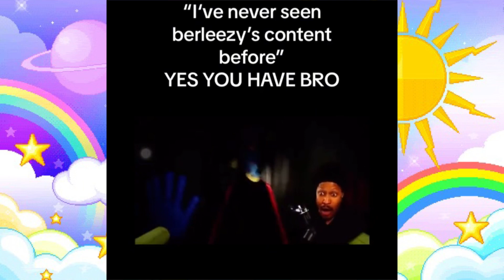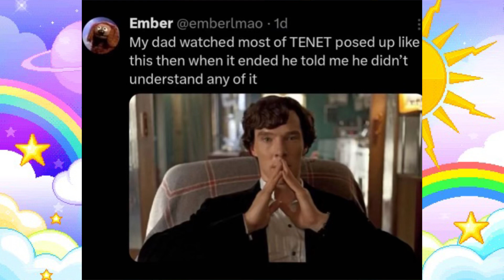Tiktoks that cured my depression ★ | 37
-ℂ𝕣𝕖𝕖𝕡𝕪 ☽
-𝕃𝕚𝕗𝕖 ℍ𝕒𝕔𝕜𝕤 ✚
-𝕋𝕚𝕜𝕥𝕠𝕜 𝕄𝕒𝕕𝕖 𝕄𝕖 𝔹𝕦𝕪 $
-ℂ𝕠𝕞𝕖𝕕𝕪 ★
-𝔸𝕝𝕥 ✟
-𝕐𝟚𝕂 𓆩♡𓆪
-ℍ𝕒𝕝𝕝𝕠𝕨𝕖𝕖𝕟 ☾
-𝕄𝕒𝕜𝕖𝕦𝕡 ♥
-𝕋𝕣𝕚𝕡𝕡𝕪 ✦
-ℂ𝕠𝕟𝕤𝕡𝕚𝕣𝕒𝕔𝕪 ❂
-𝕄𝕔𝕓𝕝𝕚𝕟𝕘 ☆

𝔸𝕟𝕕 𝕞𝕦𝕔𝕙 𝕞𝕠𝕣𝕖 𝕔𝕠𝕟𝕥𝕖𝕟𝕥!

Best enjoyed if watched on a TV or Computer Screen!

Intro & Outro Music:
“Press Start” 8bit Song
“8Bit Mario Style” 8bit Song